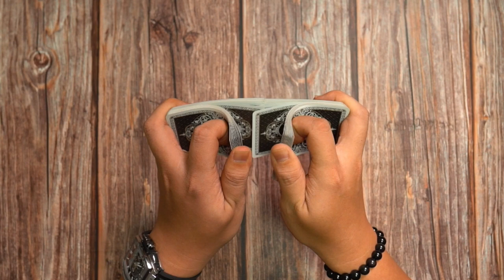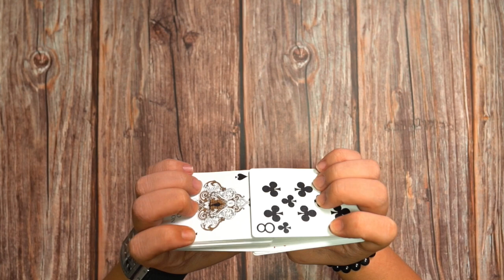Learn The Riffle Shuffle (Card Magic Tutorial)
This video teaches you to perform the Riffle Shuffle & Bridge. A really nice way to shuffle cards and it is used all around the world. Just 2 more shuffle videos to go before your FIRST CARD TRICK! Have you been practicing the sleights I've taught so far?

BEST BUDGET CAMERA (SONY ZV-1)
WIDE ANGLE ATTACHMENT
BEST BUDGET MIC
BEST APSC VLOG LENS
APSC VLOG LENS
BEST APSC ALL ROUND LENS
BEST DRONE
BEST DRONE ACCESSORIES
BEST STUDIO LIGHT
BEST BACKGROUND LIGHT

PLAYING CARDS:
EDC PLAYING CARDS